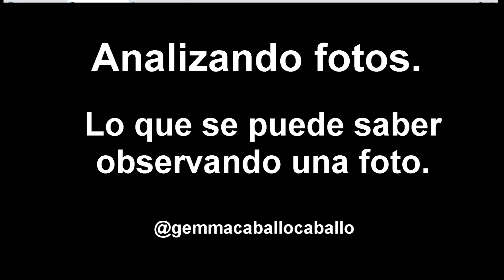Analizando fotos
Con una foto puedes llegar a saber muchas cosas si eres observador, aqui uno ejemplo.